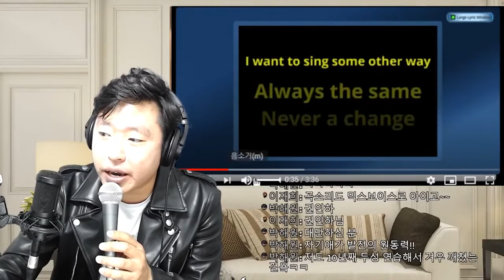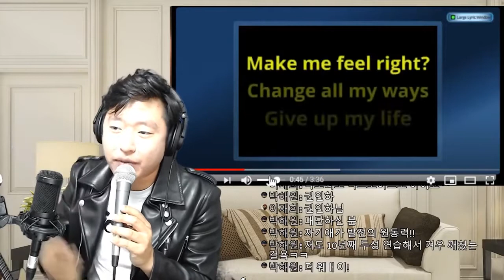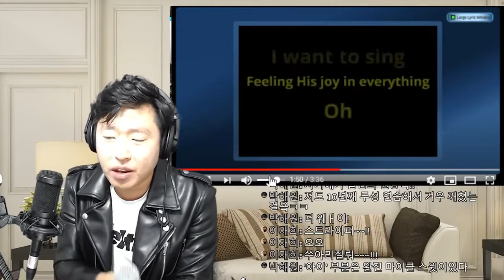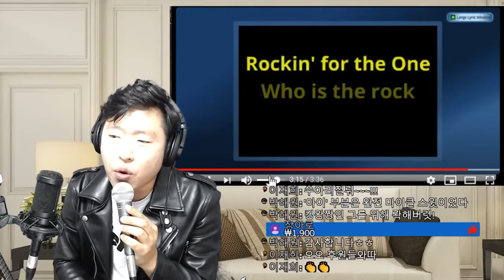Stryper - The Way / Korean Vocal Live Cover